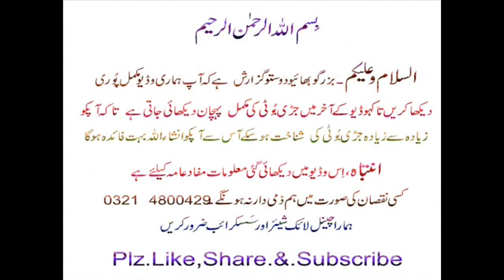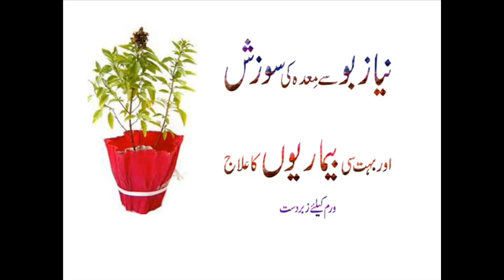Niaz Bo(Basil) Mushak Bibri Ki Chattni Meda Stomoch Aur Bohat C Bemarion Ke Liy Aromatic Are tulsii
Watch : Niaz Bo Mushak Bibri Ki Chattni Meda Stomoch AurBohat C Bemarion Ke Liy Speshal Booti